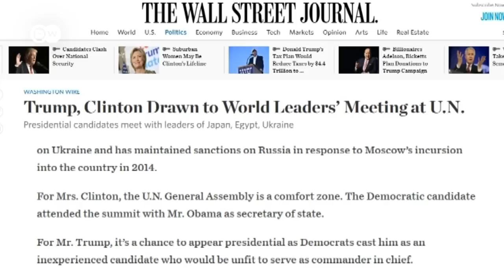Навальный о "даче Медведева", о Ротенберге и борьбе с коррупцией - DW Новости (20.09.2016)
Алексей Навальный дал интервью DW. По его мнению, расследование о генпрокуроре Чайке не привело к отставке правительства, потому что РФ - авторитарная страна. Смотрите в выпуске отрывок из программы "Немцова.Интервью".